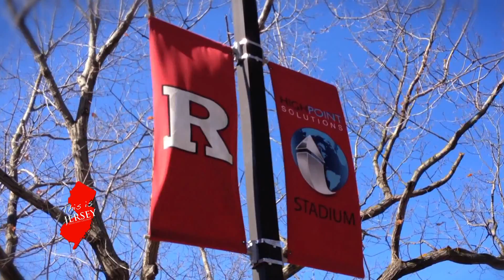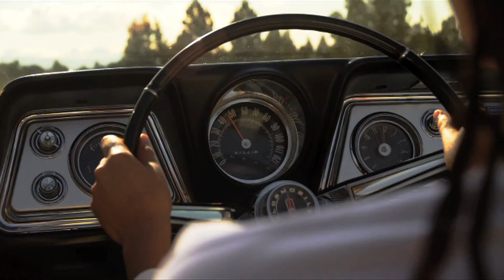Singer/Songwriter OMI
In 2012, Gary Gellman sat down with OMI to discuss his now hit song "Cheerleader" in the singer/songwriter's first ever official television appearance.